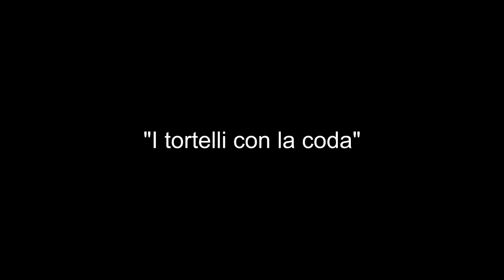"I Tortelli con la Coda" - La pasta, Cucina e Dintorni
Antica Locanda del Falco presenta:  In Tavola, i Primi Piatti
video di Philippe Chabert